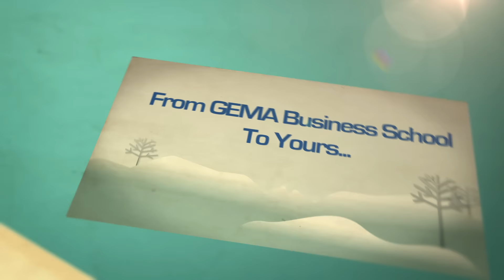Here Come GEMA’s Elves - Merry Christmas and Happy New Year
Here Come GEMA’s Elves. Merry Christmas and Happy New Year from GEMA Business School.